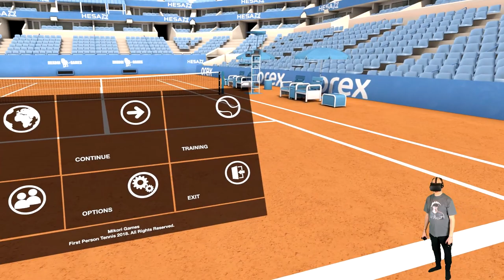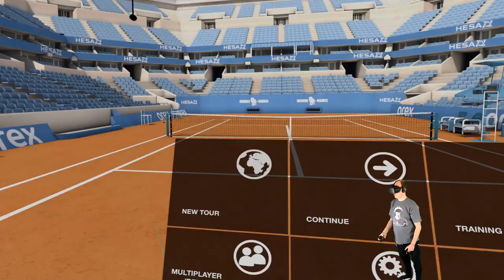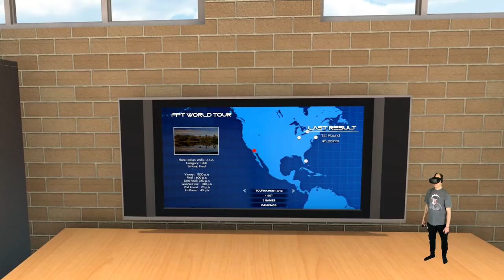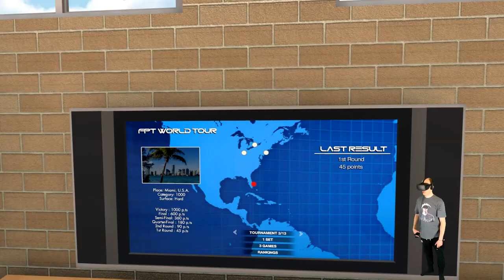First Person Tennis - The Real Tennis Simulator [Let´s Play][Oculus Rift]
First Person Tennis - The Real Tennis Simulator

Heute versuche ich VR Tennis zu spielen, es bleibt bei dem Versuch XD

Amazon Shopseite:

▌Social Media ▌

▌Mein System ▌

Oculus Rift + Touch Bundle :

Inateck KTU3FR-4P USB 3.0 expresskarte 4 port Anschlüsse :

Mikrofon Audio-Technica AT-2035 :

Audio Interface Behringer UMC202HD U-Phoria 2x2 192kHz :

Grafikkarte Zotac 1080 TI  AMP Extreme Core Edition  :

Prozessor I7-4790K :

Prozessor Kühler be quiet! Dark Rock Pro 3 CPU-Kühler :

Soundkarte Asus Essence STX II :

Tastatur Corsair K95 RGB Platinum :

Webcam Logitech C920 HD Pro:

Kopfhörer beyerdynamic DT 880 Edition 600 Ohm: